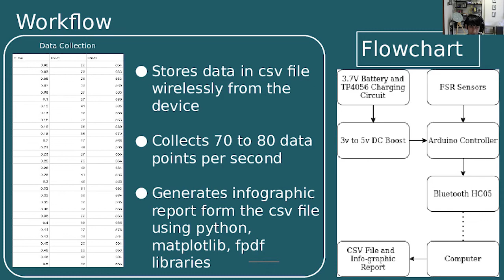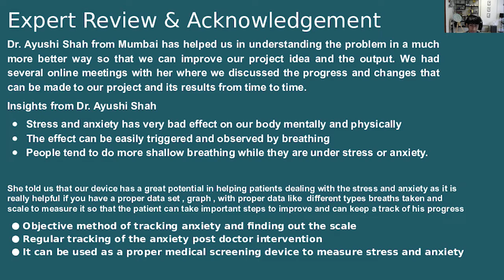Online Robotics Classes for Kids | IRIS Finalist 21-22 | OMOTEC's super performers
OMOTEC's super performers Dhruv & Jayveer's project qualify to participate in the top 100 IRIS Nationals for 21-22.

Kudos to them and OMOTEC coaches for this seamless learning-mentoring journey.